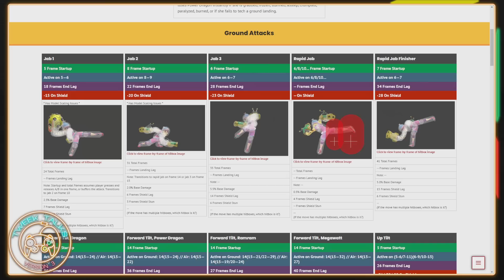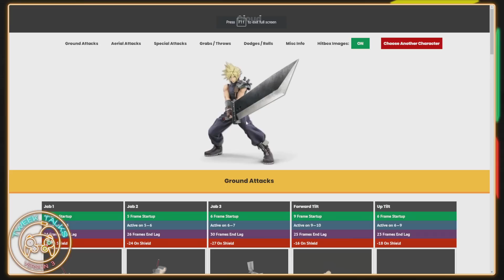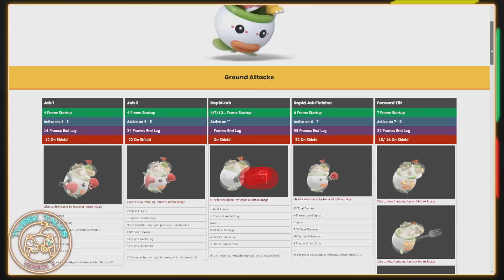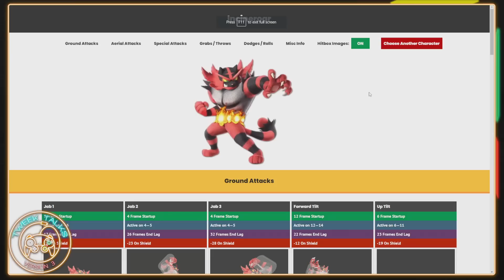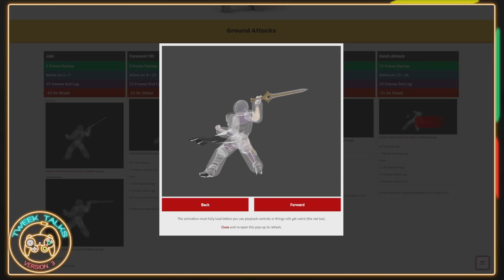THE BEST JABS IN SMASH | Tweek Talks Episode 98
FOLLOW THE CO-HOSTS
Charles

00:00 Introduction
01:10 Pink's Baby Shower
02:07 Pink's New YouTube Channel
03:18 Support our Patreon!
04:21 Last week's episode
05:29 How Charles is doing
07:07 What Tweek's been up to
07:52 Tournaments becoming less frequent
08:50 Haz playing other games
10:33 CIRQUE du CFL (Congrats Kobe!)
13:48 People forget about Lucina
15:13 The ending of CIRQUE du CFL
17:24 One of Tweek's luckiest moments
18:21 Kobe's Young Link and playstyle
21:17 Best getup attacks in the game (new chart needed?)
22:18 Rapid Jab discussion
28:18 Favorite Jab across all games?
34:46 Smash 4 DK
38:54 Tweek didn't plan on using DK seriously in Smash 4
41:12 Post-major locals (MSM, etc.)
43:16 Xanadu Homecoming (Congrats IcyMist!)
46:26 Different metas clashing together
47:36 Top players influence character picks / playstyles in their regions
51:12 Why Regional Tournaments rule
52:05 First tournament experience be like
53:28 Outro